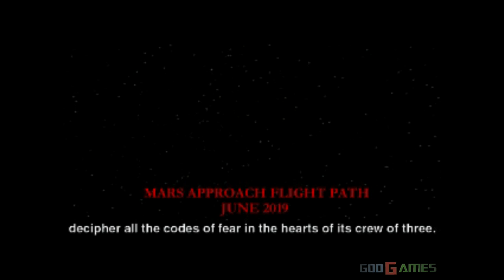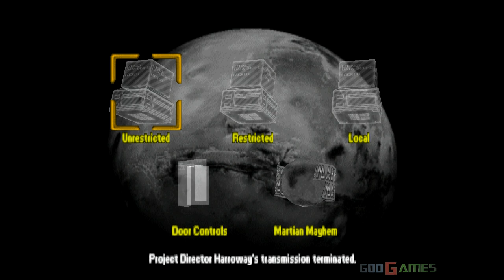Martian Gothic: Unification - Gameplay PSX / PS1 / PS One / HD 720P (Epsxe)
Martian Gothic: Unification (a.k.a. Martian Gothic) is a survival horror video game for Microsoft Windows and PlayStation. It was developed by Creative Reality for Microsoft Windows and Coyote Developments for the PlayStation, and published by TalonSoft for Microsoft Windows and Take-Two Interactive for the PlayStation. Programmers Neil Dodwell and Martin Wong, designer Stephen Marley, animator David Dew, modelers Julian Holtom and Paul Oglesby, and music & sound effects by Jeremy Taylor. The PlayStation version was one of a number of "budget titles" released near the end of the system's lifespan.

A unique feature of this game is that if any of the characters meet face-to-face, the bacteria that has infected them draw all three characters into a 'Trimorph,' at which point the game is lost. Because the characters cannot meet face-to-face, they can trade items using a system of "Vac Tubes," which can transport 4 items to other Vac Tubes at a time. Also, when the player needs to leave an item behind, she/he may do so by leaving the relevant item into various hatches, which can hold up to 4-6 items. Using the hatches may leave the player confused about where she/he left the item, but the player can use any in-game computer to bring up a list of the contents of every hatch, including ones that have not been accessed yet. In order for the character to unravel the events before their arrival, they may search dead bodies for letters or micro-recorders which may contain information about the character, plot, passwords, and the method in which they might have died. Many recordings have been stored on some of the base's computers, which also contain information about the person or the storyline, to provide information that can further the player's progress through the game setting.

In terms of player control, Martian Gothic is very similar to the early Resident Evil game titles: the Vac Tubes function the same way as Item Boxes, and the control of the characters and the camera angles are almost identical (often called the 'Character Turret' or 'Tank' system of control).

Enhanced graphics with emulator EPSXE.For recording I used a Live Gamer HD Capture Card.